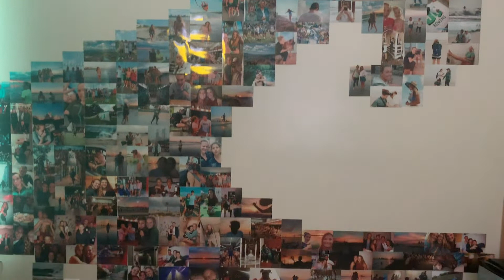iphonediary_2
End of August- September 2019
Celebrated my 21st this September!